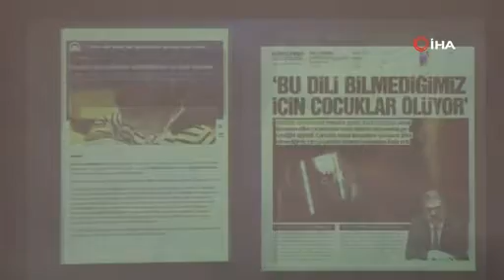SOGİDEM EĞİTİMLERİNE DEVAM EDİYOR